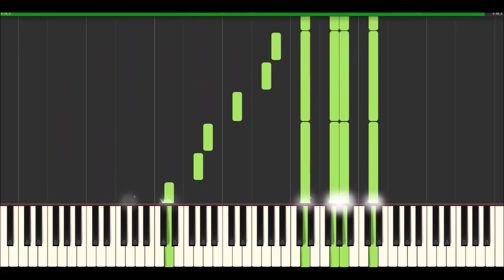Wings of Fire - Fathom's Folly [PIANO TUTORIAL]